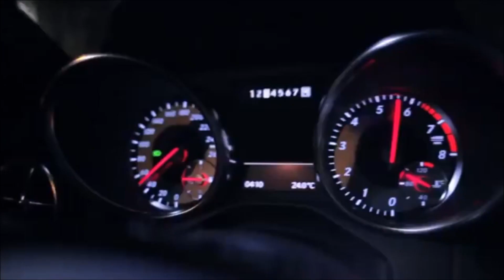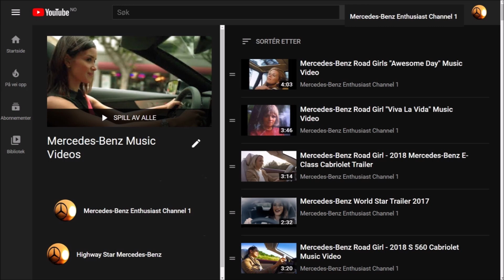Mercedes-Benz Music Videos Playlist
TA : Mercedes-Benz C63 AMG Coupe C-Class C220 CDI Teen Pretty Girl Sexy Beautiful Sweet woman Sweet Road girl S-Class S500 S350 S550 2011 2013 cabriolet W210 W126 W212 W220 W211 W221 W124 Sedan Estate AMG 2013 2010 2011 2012 Germany Car Auto Road Video Luxury Passion Fascination museum stuttgart Auto W126 S-Class 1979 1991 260SE 280S 280SE 280SEL 300SD TURBODIESEL 300SDL TURBO 300SE 300SEL 350SD TURBO 350SDL TURBO 380SE 380SEL 380SEC 420SE 420SEL 420SEC 500SE 500SEL 500SEC 560SEL 560SEC yt:crop=16:9 W140 W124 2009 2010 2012 Germany Car Auto Video Limousine Luxury Passion Fascination museum stuttgart history Advertisting Commercial Ad Epic Music video battlefield music Two Road Star Ryan Farish Music
Mercedes Benz SLK,Nico Rosberg Commercial